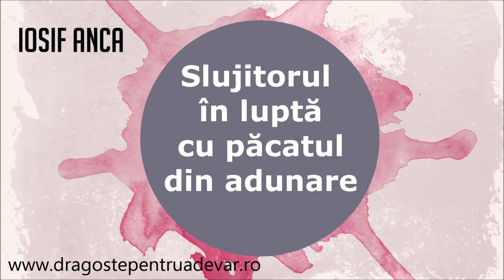Iosif Anca - Slujitorul în luptă cu păcatul din adunare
Biserica Penticostală Betel Atena | 13 ianuarie 2005
Dragoste pentru Adevăr